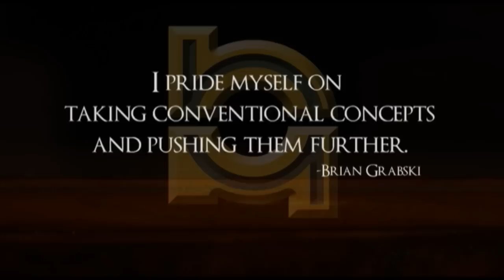designedandmade.com feature video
Take a look behind the scenes at the drawings and and sketches used to create this project.